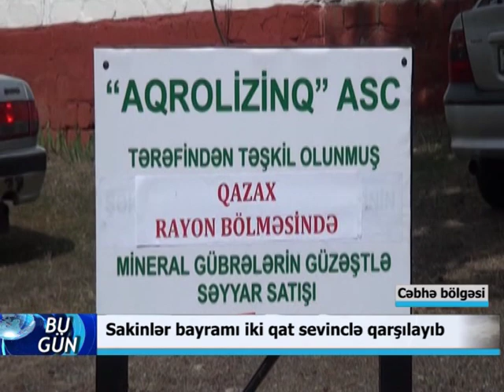22 03 2019 Qazax aqrolizinq